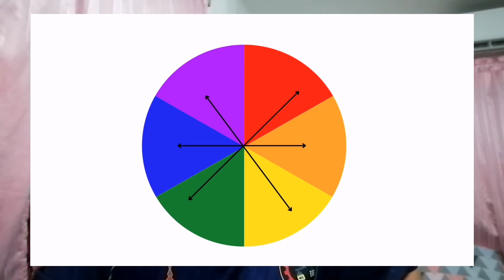คู่สีตรงข้าม​ COMPLEMENTARY​ COLORS​